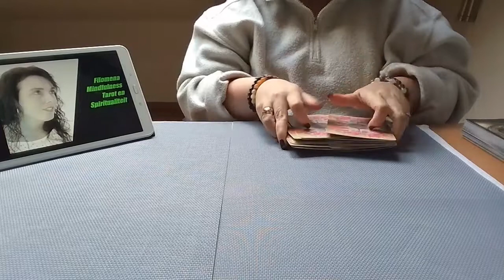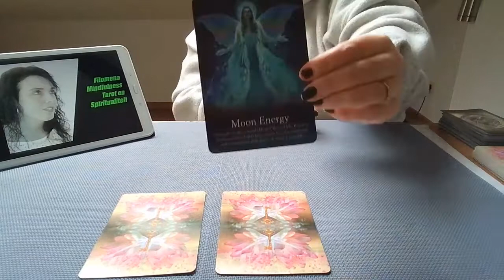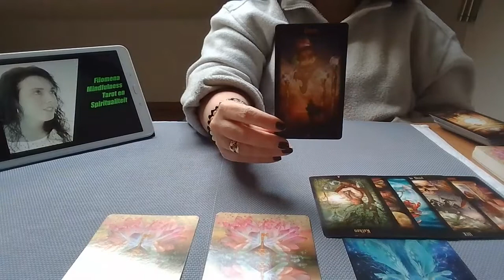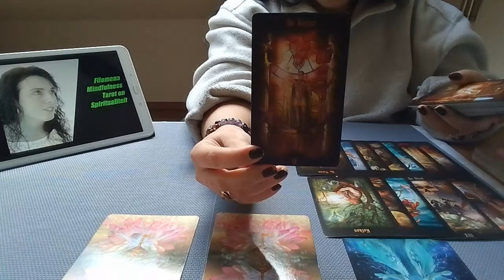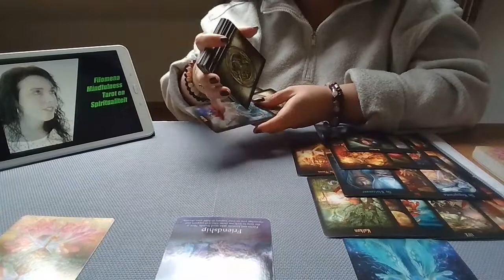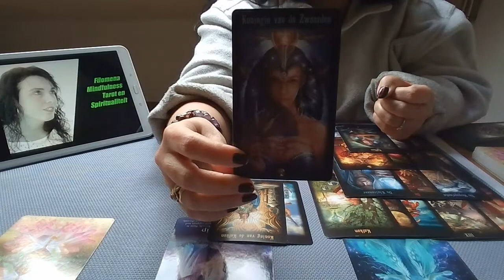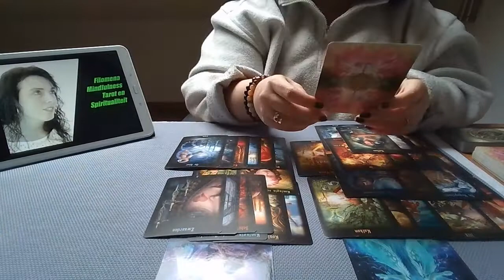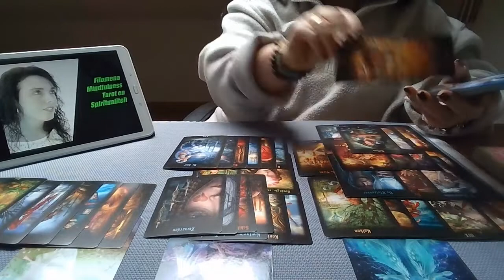Volle maan reading Aarde tekens